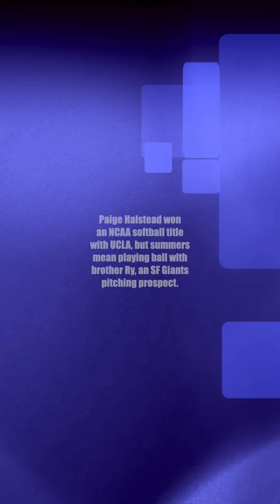Former UCLA star Paige Halstead keeps sharp playing softball with brother Ry, an SF Giants prospect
Paige Halstead won an NCAA softball title with UCLA, but summers mean playing ball with brother Ryan, an SF Giants pitching prospect.